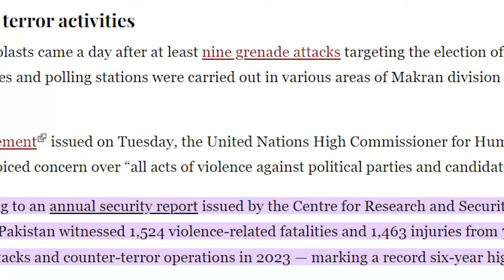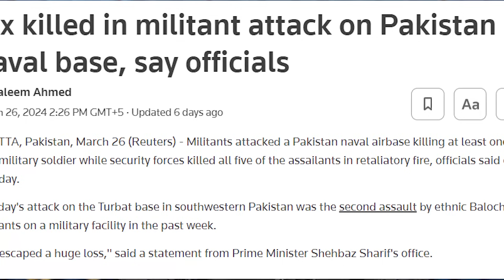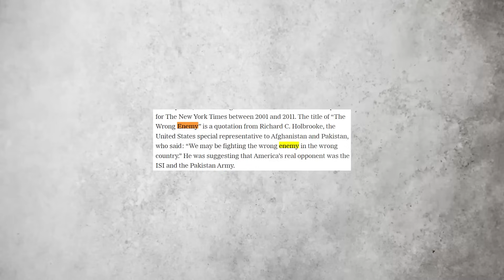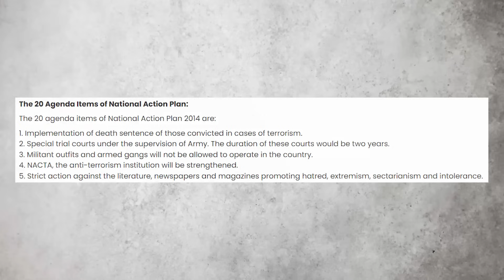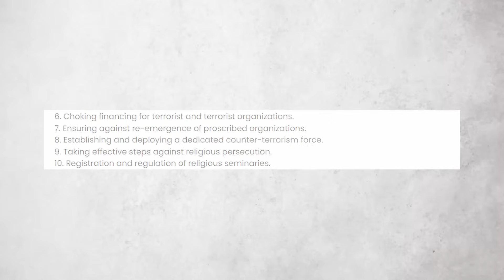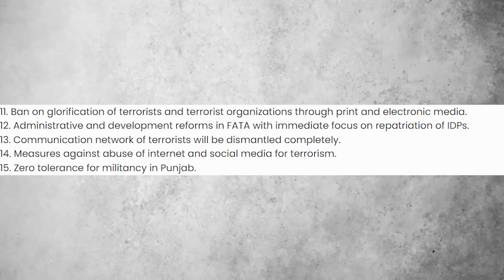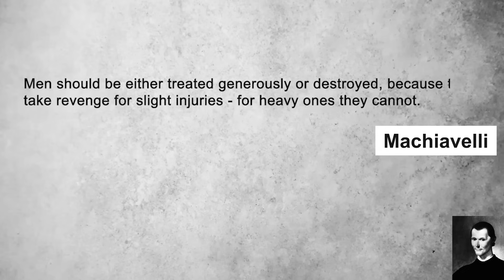Pakistan Air Force’s Action | Are Afghanistan & Pakistan Going to War? | Syed Muzammil Official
After fall of Kabul and return of Taliban's government in Afghanistan, instability  have increased in Pakistan. In this video we have talked about core issue between Afghanistan and Pakistan in the region and the solution requires by Pakistani government to tackle TT and allies.